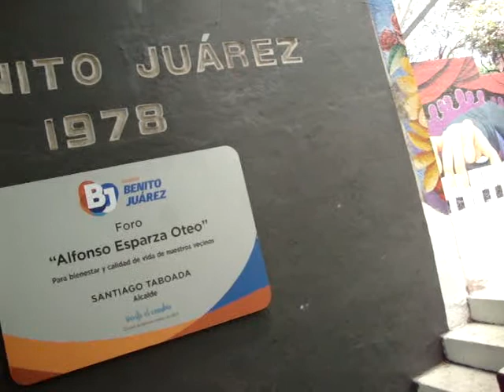Un Paseo por la Alameda Napóles Alfonso Esparza Oteo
DIRECCIÓN
Se encuentra entre las calles Georgia, Nueva York, Alabama, Pennsylvania en la Col. Napóles a 2 calles de la Av. Insurgentes Sur